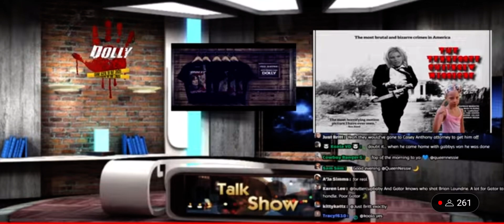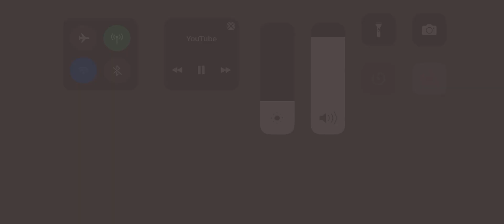DOLLY VISION LIVE STREAM OPEN PANEL MGL @DOLLYVISION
DOLLY VISION OPEN PANEL COMEDY AND WITTY THOUGHTS
LINK TO DOLLY VISIONS HOME PAGE ON YOUTUBE